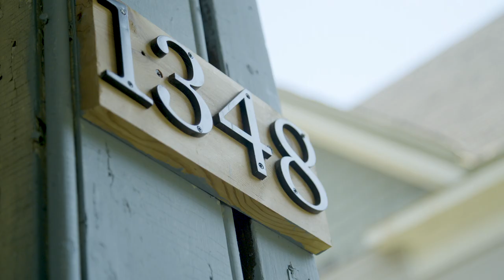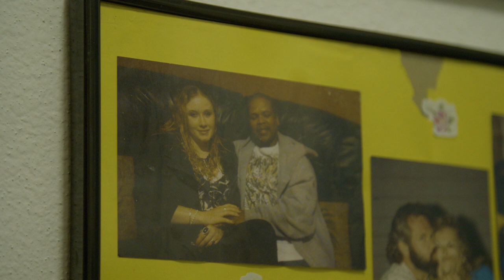2019 Homeowner of the Year - Hector Rodriguez!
In 2019, Acts Housing honored Hector Rodriguez as Homeowner of the Year. Hector purchased a City tax-foreclosed duplex a few blocks from Acts’ office. He invested over $40,000 in his rehab, including over $16,000 worth of sweat work. He did most of the repairs himself, all while working multiple jobs and raising his kids as a single father. Hector, thank you for making the City of Milwaukee stronger and Congratulations!